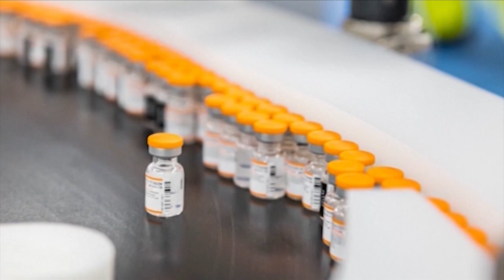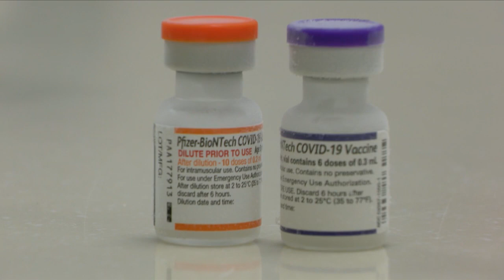TRICOUNTY PRESSER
SHOTS FOR KIDS 5-11 AT PPS/UNITYPOINT HEALTH